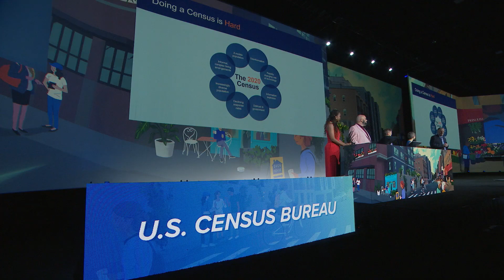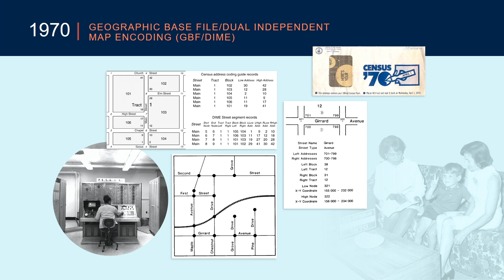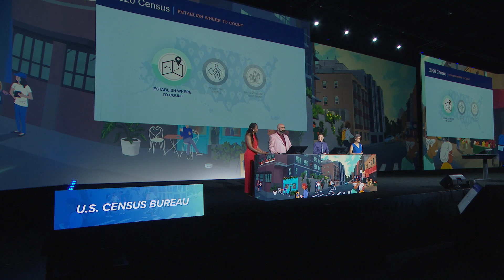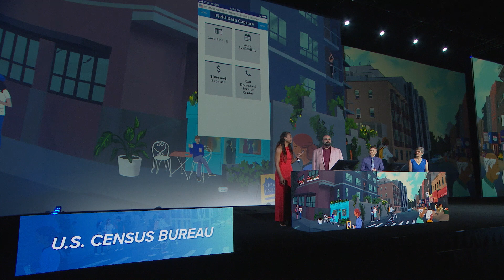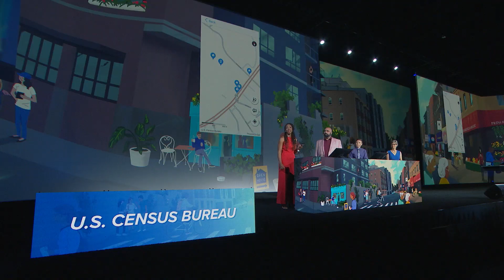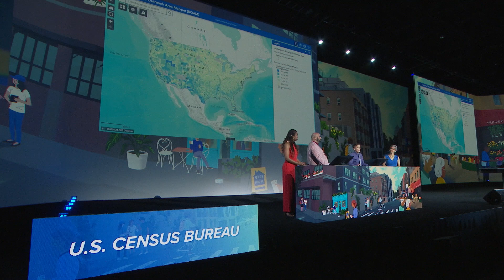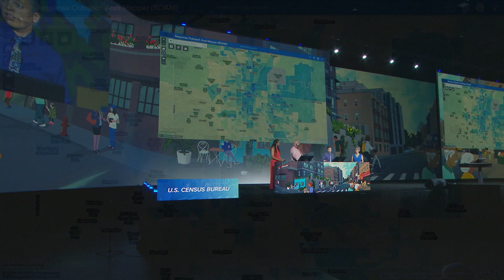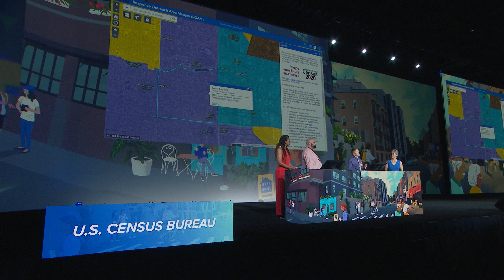The 2020 Census: Mobilizing Everyone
It is the responsibility of the U.S. Census Bureau to administer the constitutionally mandated count of the U.S. population, a pursuit that has been undertaken every ten years since 1790. This process of counting every person in the United States is intricate and comprehensive. Through the use of GIS workflows in both operations and the field, the U.S. Census Bureau is creating efficiencies to establish where to count. They are also using GIS to create applications that motivate people to respond, ensuring a more accurate count of the population in all communities of our nation. Discover what it takes to mobilize everyone.